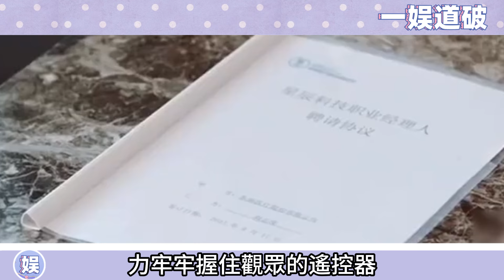這兩人相繼奔赴北京合體！ 許凱活動全程和譚松韻貼貼，不允許其他人叫的專屬暱稱，這佔有欲不是男友是什麼！ ！ ！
更多精彩视频⬇️